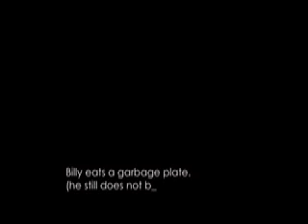Bill eats a garbage plate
Billy got hungry after multiple garbage plates, and this is what ensued.